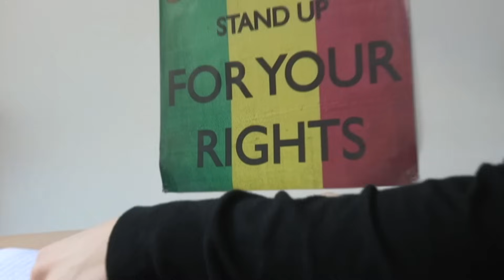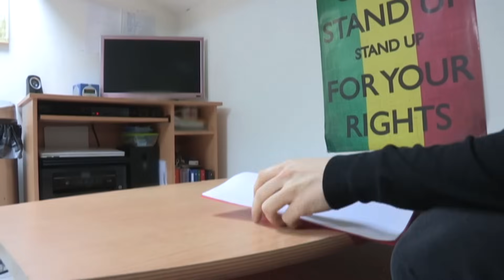Réconciliation impossible : Mon père refuse mon homosexualité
Donovan, 18 ans, est homosexuel. Il y a un an, il a fait son coming-out. Si sa maman a plutôt bien accueilli la nouvelle, son père, lui, ne l'a pas accepté, au point de ne plus vouloir voir son fils. Donovan ne s'est pas remis du choc et, soutenu par sa sœur, il a décidé de forcer les retrouvailles. Revivez avec nous l'émouvant et difficile parcours de Donovan alors qu'il tente de reconquérir l'amour de son père. Découvrez les obstacles, les espoirs et les moments poignants de cette histoire familiale.

Chapitrage
0:00 - Introduction et contexte familial
0:06 - Réaction violente du père et fuite de Donovan
0:54 - Décision de se réconcilier
1:45 - Souffrance et réflexion de Donovan
2:30 - Acceptation de son homosexualité
3:26 - Confrontation avec les attentes paternelles
4:46 - Donovan décide de ne plus faire semblant
6:16 - Réflexion sur l'acceptation parentale
7:00 - Appel téléphonique révélateur
9:02 - Poèmes et souvenirs de son père
10:38 - Préparation pour revoir son père
12:21 - Retour au village natal
14:00 - Discussions avec sa mère et sa sœur
17:06 - Départ vers la maison de son père
18:39 - Face à face avec son père
21:01 - Tentative de dialogue
23:02 - Retrouvailles et discussion sur la bague
24:44 - Plans pour le lendemain et conclusion